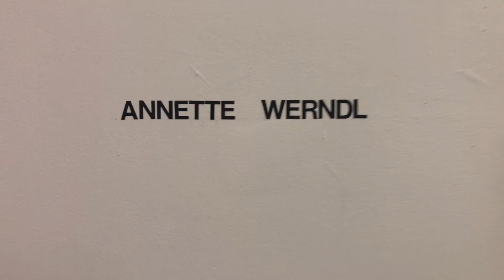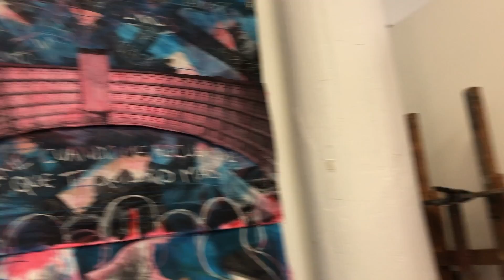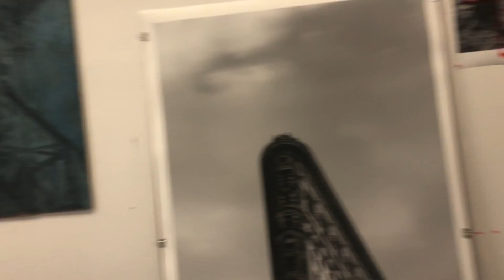The Fantastic 5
Five artist in residency. this video talks about my artistmates, the four fellows whom I am sharing my residency in Mana Contemporary.

Cinco artistas en residencia este video habla de mis compañeros artistas, los cuatro compañeros con los que estoy compartiendo mi residencia en Mana Contemporary.